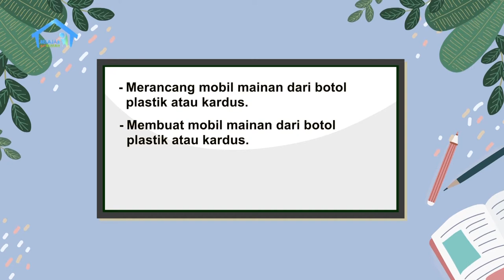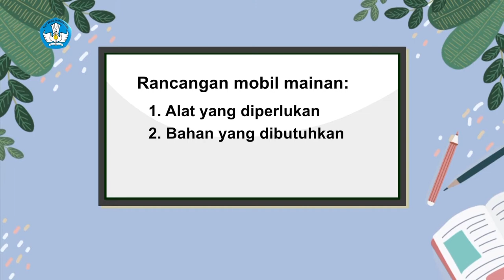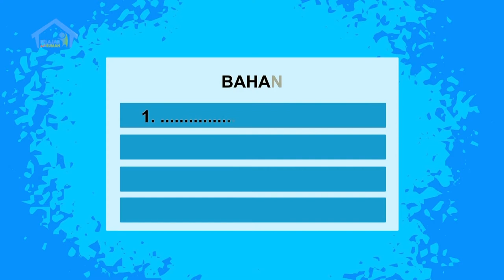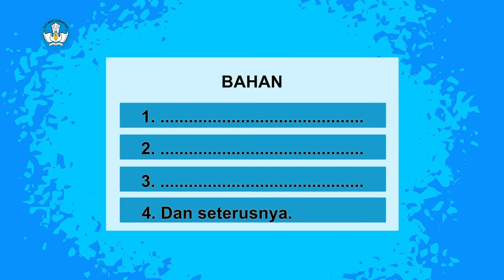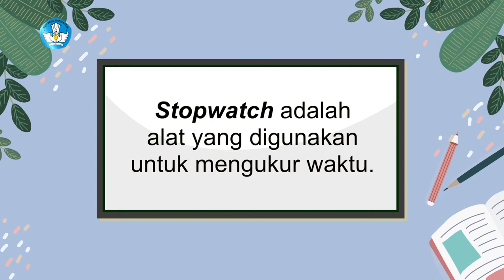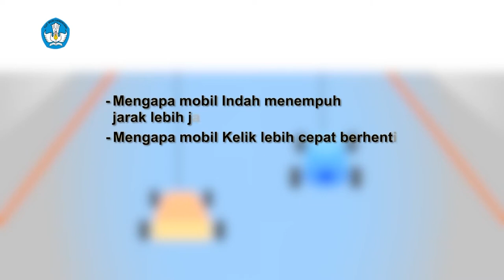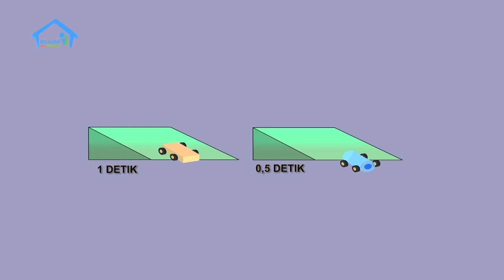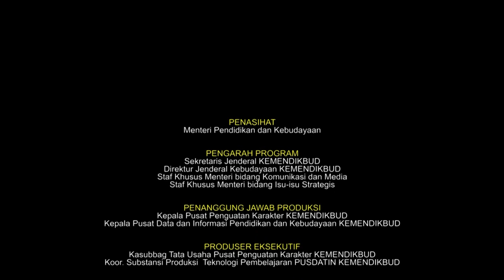BDR | SD Kelas VI | Episode 15 - Mobil Buatanku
Indah tampak sangat senang karena hari ini dia dan Kelik mau membuat mainan. Ibunya menyemangati Indah yang selalu mau kreatif. Indah menunjukkan rancangannya yang sudah dia buat di rumah ke Ibunya. Bagaimana mobil buatan Indah? Apakah hasilnya sesuai dengan yang diharapkan? Ikuti terus episode kali ini.

Literasi
- Merancang mobil mainan.
- Membuat mobil mainan dari plastik atau kardus.

Numerasi
- Menghitung perbandingan jarak dan waktu tempuh dari dua mobil-mobilan yang dibuat.

Penguatan Karakter
- Berakhlak mulia.
- Bernalar kritis.
- Kreatif.
- Gotong royong.

Kunjungi portal Rumah Belajar di
Web: belajar.kemdikbud.go.id